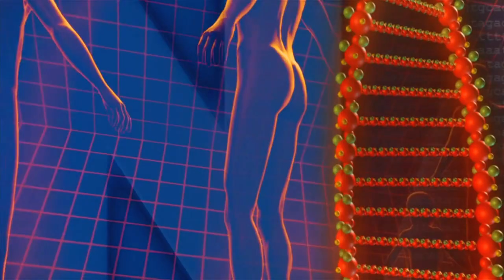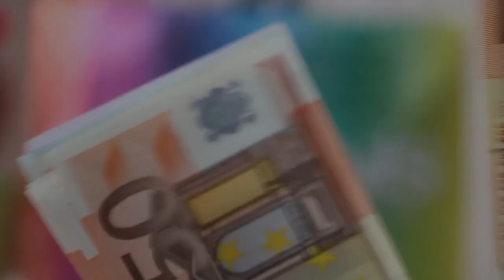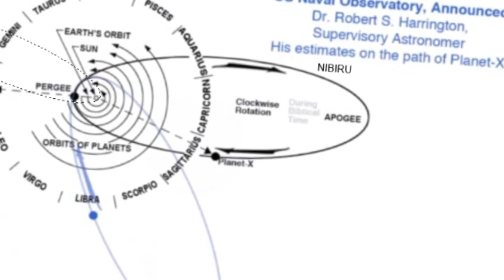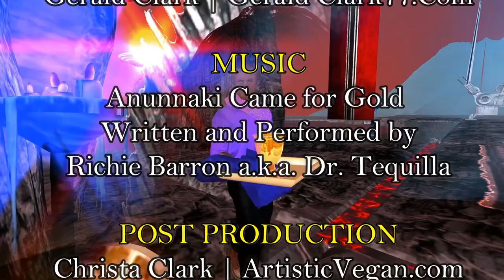Spectacular Music Video...Anunnaki Came for Gold...MUST WATCHl!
Odyssey Ki A1S6 Demo Reel 2 in 1080p HD

Featuring  Richie Barron's The Anunnaki Came for Gold combined with an early edition movie trailer from Odyssey Ki, the story of the Anunnaki and their chronicles in the galaxy and on our home planet Earth, which is called Ki by them.  Enjoy this masterpiece, which took several iterations before we decided it was ready for prime time, this one will go viral!!!

This has to be the best music video on the Anunnaki ever made.  I did the CGI  videos used in this segment as part of the storyboarding exercise to bring the Odyssey Ki screenplay to life.
The script first draft was locked as of September 2016.  By December I was itching at how to take the next steps, talking to producers, schmoozing, the usual.  Then it hit me that 80% of the set design and special effects are achieved using 3DFX and CGI.  Thus, I made the decision to learn to create and animate my own avatars which, when mixed with actual humans, can blur some lines now and more so in the future.  The first demo reel was good, although the video segments from Odyssey Ki were rendered at low quality due to hardware constraints.  This version is so clear it pops out of the screen.  The sychronized videos with the music was very well done thanks to all the hard work that went into this second demo reel.